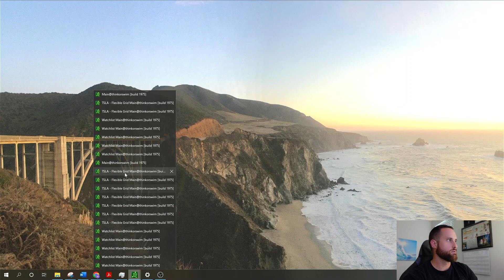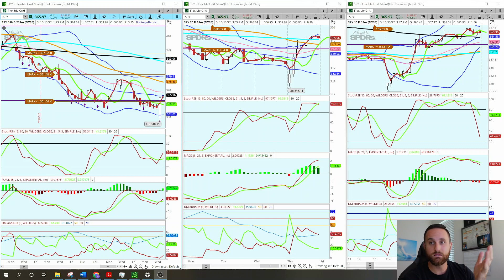GET PREPARED NOW! WHAT A ROCKETSHIP STOCK DAY! (NVDA, AAPL, BA, COIN, TSLA, SPY, QQQ)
Hi I'm Mateo Blanco, I want you to become a success in the stock market.

Overall CPI came in hotter than expected at 8.2% vs 8.1% expected. The market sold off hard at 8:30 AM and took off like a rocket ship as big institutional buying was going on. This could have been a lot of short covering but its was still a very impressive move upwards.

Lets see if this holds on Friday 10/14/2022. Today looked strong!